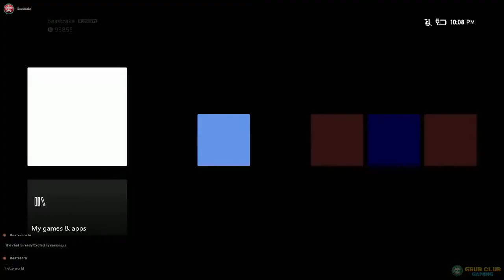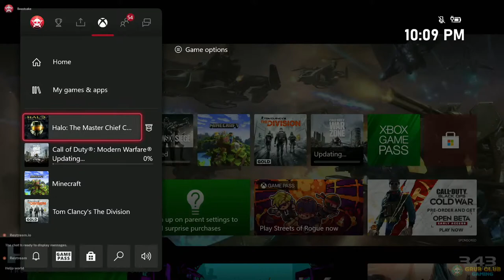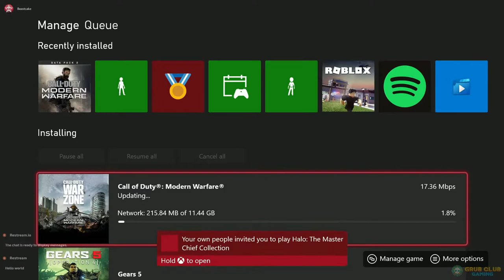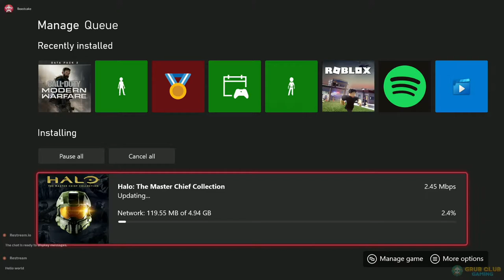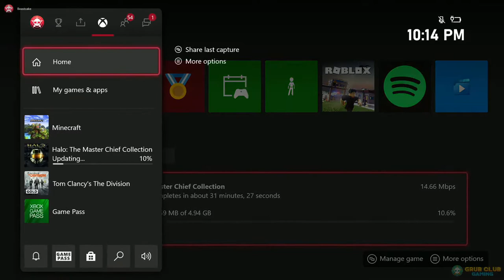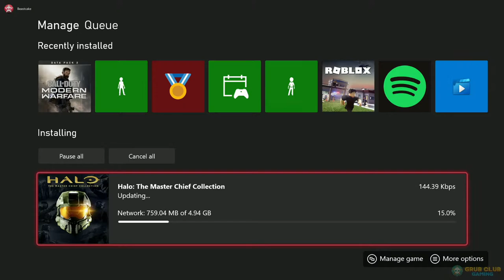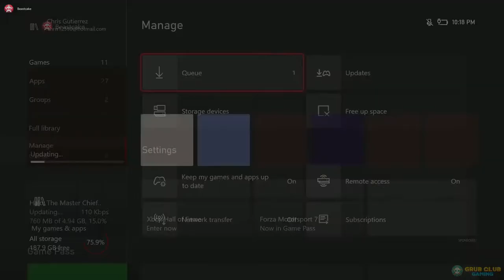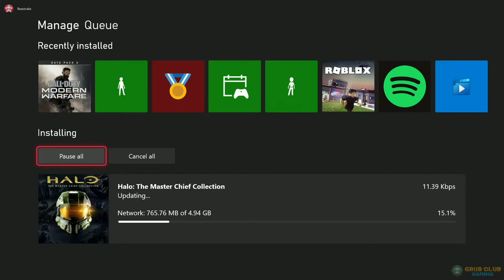The Vice Warthog and the People | H3 Halo MCC PC BTB | Grub Club Gaming